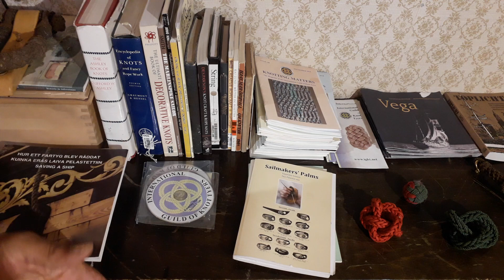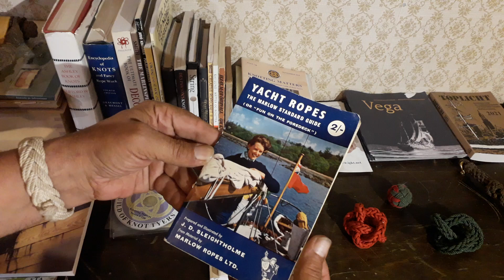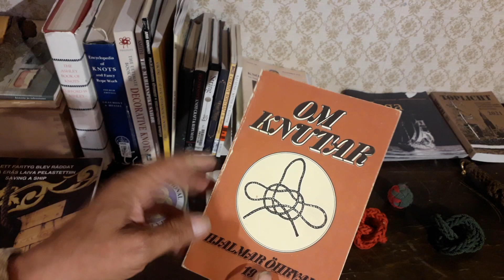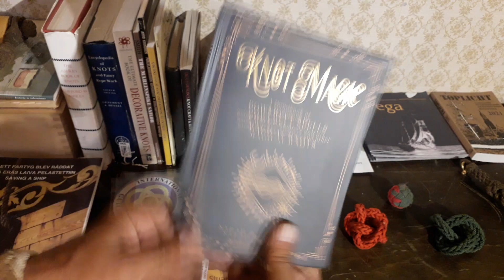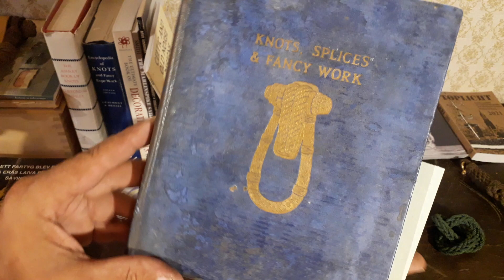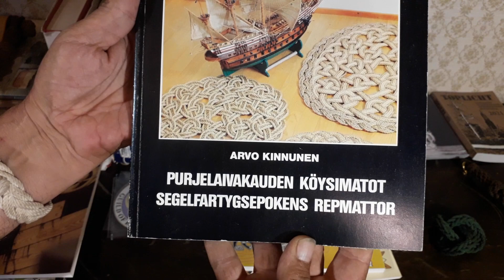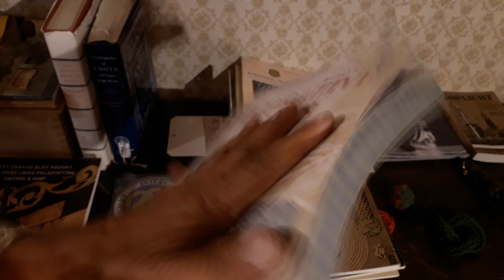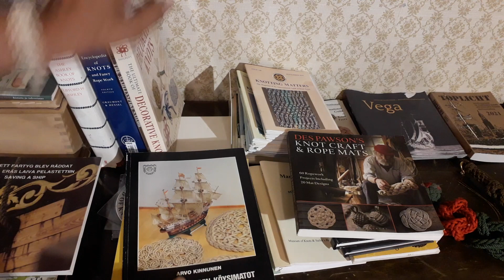My knotting books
Answer to question, what books about knotting I have. For a tour in my new workspace,